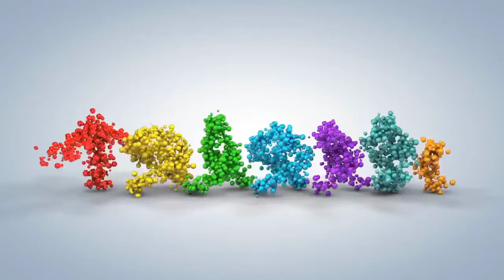[FULL HD] MƯA RƠI NỬA HẠT VÔ THƯỜNG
NGOÀI TRỜI VẪN CỨ MƯA RƠI
VIỆT TRÃI NỬA HẠT VÔ THƯỜNG
PROMOVIES VIDEOKAR NS QUANG DAU